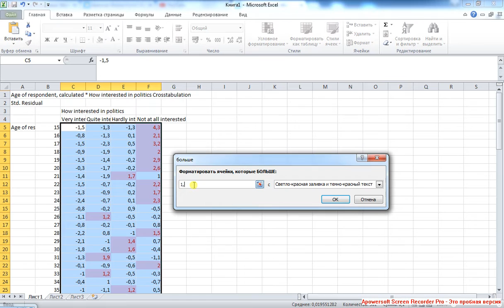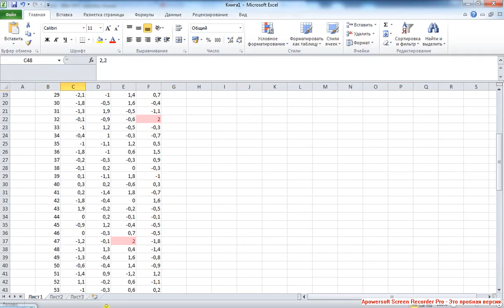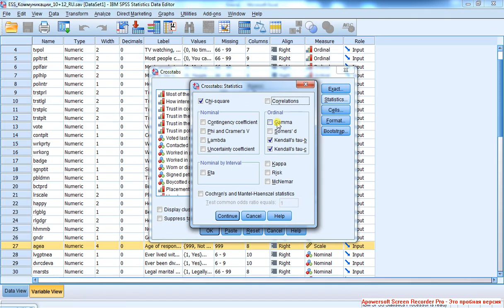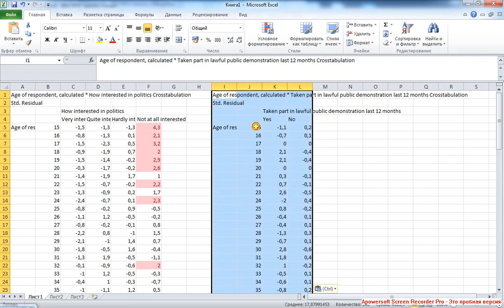Crosstabs 3 / Парная связь 3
Продолжение: измерение ранговой парной связи. Измерение номинальной парной связи.